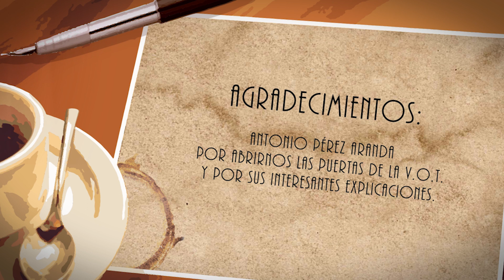El hospital más antiguo de Madrid. El Hospital de la V.O.T.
Antiguos Cafés de Madrid visita una de las joyas más desconocidas de la
ciudad: El Hospital de la Venerable Orden Tercera de San Francisco de Asís, conocido también como el Hospital de la V.O.T. que, a la vez de formar parte de la sanidad madrileña, es también un magnífico museo.

Situado junto al barrio de La Latina, en la calle de San Bernabé, fue inaugurado en el año 1697 y nunca ha dejado de funcionar, por lo que se ha convertido en el más antiguo de los hospitales de Madrid en activo.

Sus 322 años forman parte de la historia de Madrid como en este vídeo nos relata con todo detalle Antonio Pérez Aranda, Hermano Ministro de la VOT.

Veremos aquí su monumental escalera de doble rampa, decorada por el pintor y arquitecto Teodoro Ardemáns. Conoceremos su enorme archivo, que guarda documentos de Cervantes, Quevedo, Calderón de la Barca y Lope de Vega, escritores que pertenecieron a esta Venerable Órden Tercera franciscana (V.O.T.).

Porcelanas de Limoges, un Niño Dios del siglo XVII, esculturas de Querol y Francisco
Dieussart, cuadros de Carreño Miranda y Vicente Carducho, entre otros muchos afamados pintores, se nos presentan entre otras múltiples obras procedentes de donaciones particulares.

Sabremos también todo sobre los detalles de la iglesia o capilla del hospital de la V.O.T. del siglo XVII, averiguaremos un curioso dato sobre el porqué de su decoración con estucos o
yesos y un angelito, del pintor madrileño Pedro Ruiz González, nos ofrecerá un platillo con churros desde uno de los altares de la capilla de este magnífico hospital.

¡¡ Buen café para todos !!

0:00 - Introducción
0:51 - Archivo de la V.O.T.
1:39 - Silla de Mano
2:35 - Botamen
3:29 - Escalera y cuadros
4:48 - Capilla de la V.O.T.